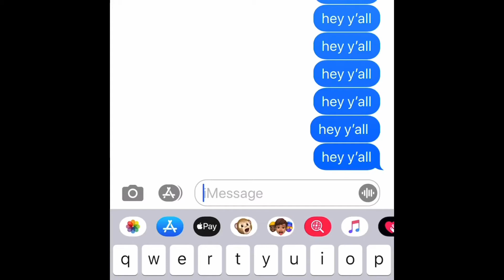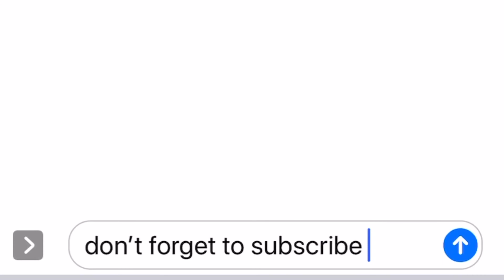Introvert Struggles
Vent Below 👇🏼

xoxo

Thank you all so much for watching, I love you all!